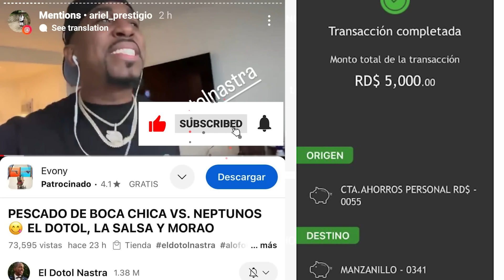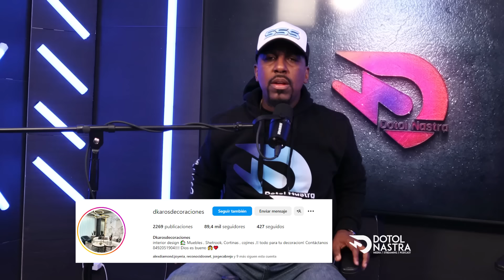EL DOTOL RESPONDE A ALOFOKE POR TIRADERA DE ALFA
El dotol responde a alofoke